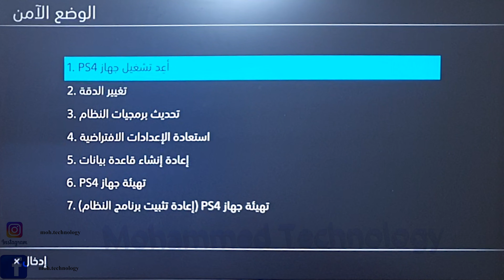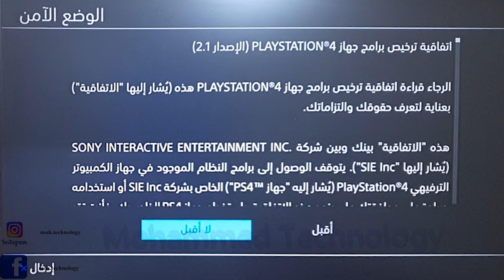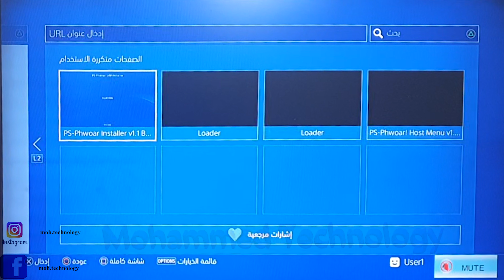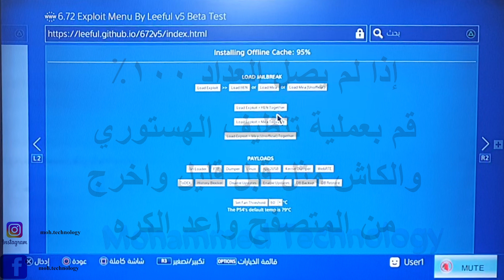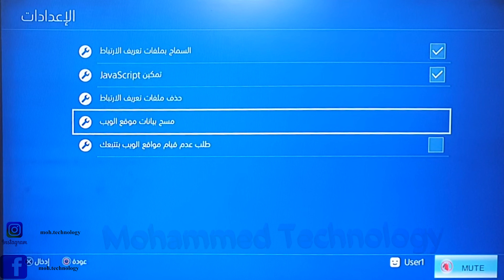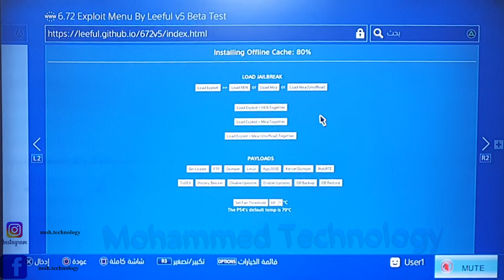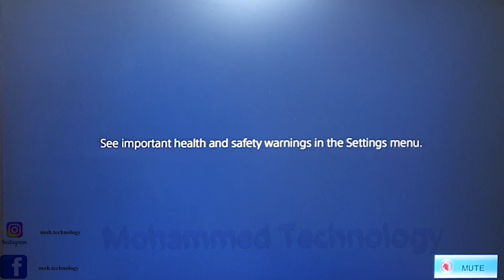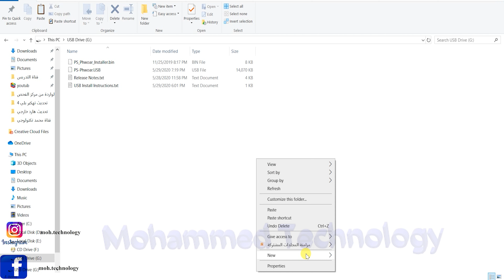Ps4 6 72 very Stable Hen 2 1 7 PS4 6 72 بلي ستيشن 4 واخيرا النسخه المستقره من النظام